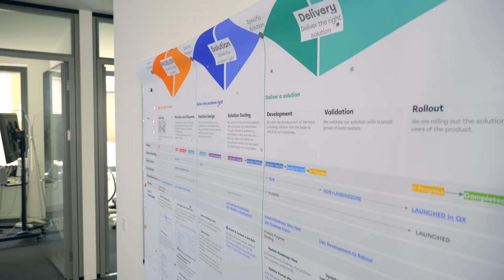Numbers Don't Lie: Revolutionizing Social Media Data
With the union of Facelift and quintly, we are looking to bring about a new era of super-charged social media data analysis. We look to be a global leader in this rapidly growing space and rise to the challenge of perfecting and offering premier data to meet the demands of modern social media managers everywhere.